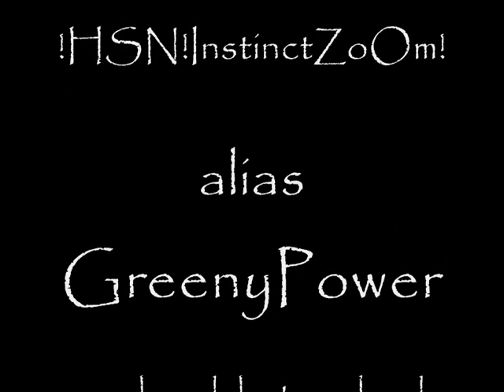CSS de_kabul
counter strike source on de_kabul